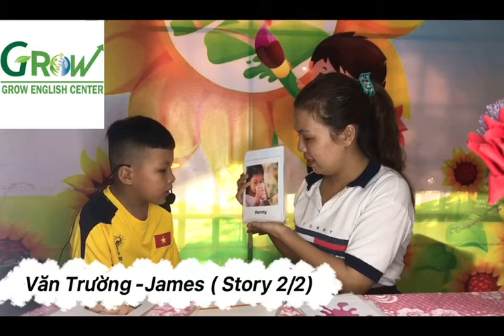JAMES - TRẦN VĂN TRƯỜNG ( STORY 2/2)